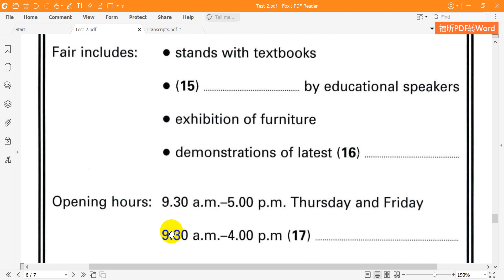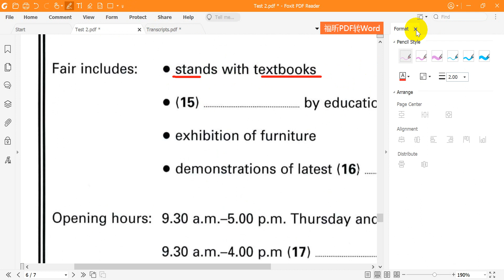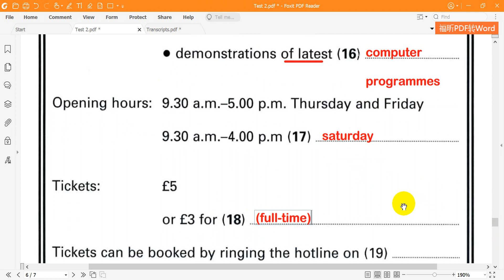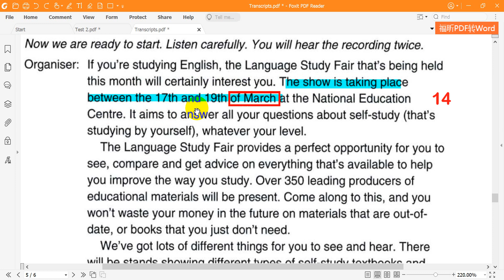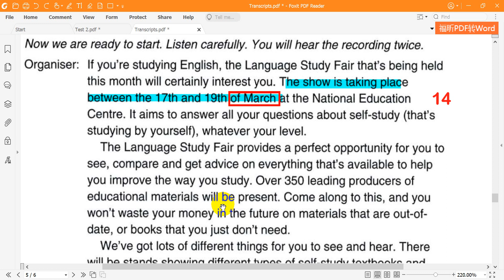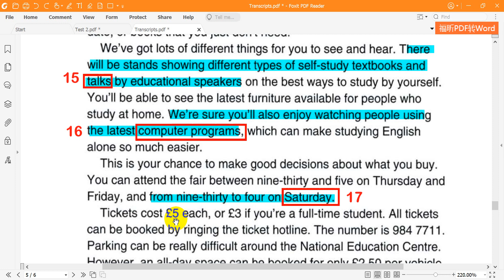Cambridge English Preliminary 2 Listening Test 2 Part 3